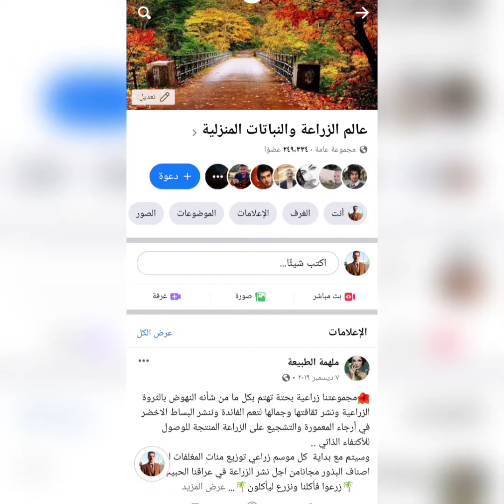كلاب عراقية تصيد الأسماك من نهر الفرات قرب سدة الهندية في محافظة بابل العراق (صدق او لا تصدق)